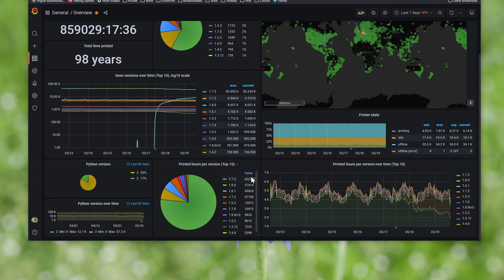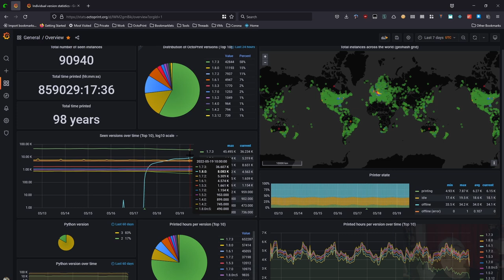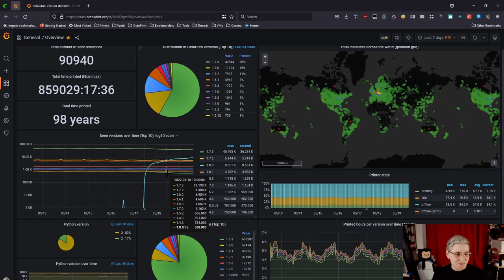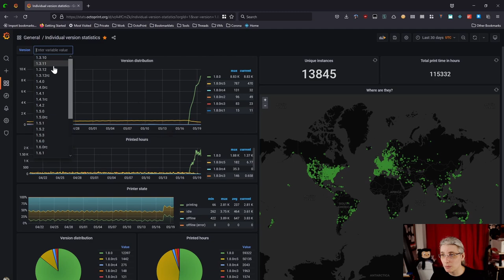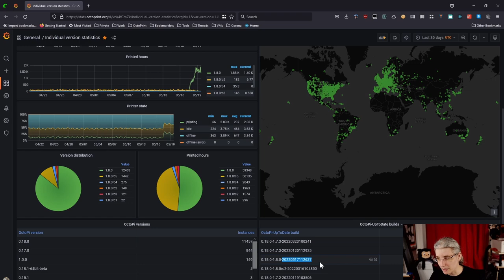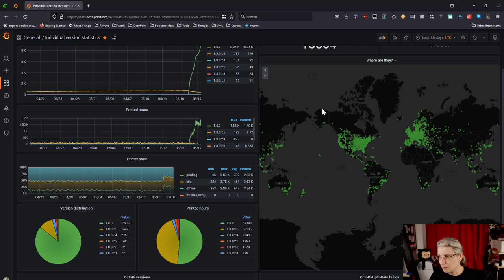OctoPrint On Air #45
00:00:00 Introduction
00:02:34 What have I been up to
00:02:35 1.8.0rc4, 1.8.0rc5 and 1.8.0
00:11:14 PyConDE
00:12:50 Emergency break due to a pending burnout
00:25:27 What are the next steps
00:25:28 Finding a road back to sustainability
00:37:44 1.8.1
00:38:28 Quick look at the stats
00:49:50 On the importance of talking about mental health and sustainability
00:51:26 Q&A
00:51:27 "If you had no limit on time and resources, what would you like to do with OctoPrint (except a total refactor)?"
00:53:53 "Can you show us Timothy?" [my plush donkey]
00:56:24 "I played with MkDocs for less than an hour and it seems easier to work with than RST things"
00:58:10 Wrap up